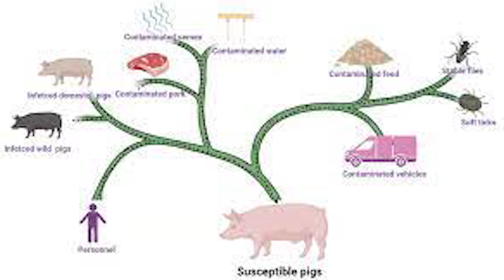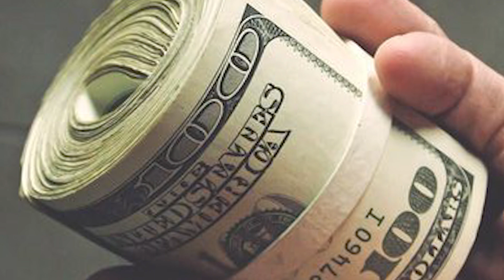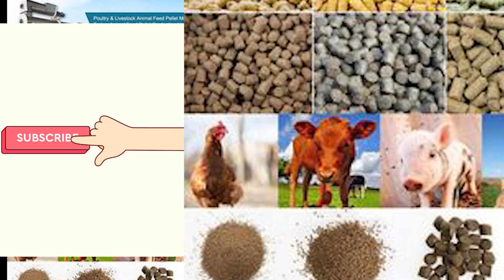UFUGAJI WA KUKU WA KIENYEJI | KILIMO CHA BIASHARA, CHANGAMOTO ZA BIASHARA YA KILIMO | NGURUWE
Katika video hii nimeelezea mahitaji ya kilimo au ufugaji lkn pia nimetoa elimu poa sana katika maswala ya kilimo na ufugaji hapahapa kijiweni kwetu karibu sana.
𝙆𝙐𝙒𝘼 𝗠𝗙𝗨𝗚𝗔𝗝𝗜 𝗕𝗢𝗥𝗔  𝙉𝘿𝘼𝙉𝙄 𝙔𝘼 𝙒𝙄𝙆𝙄 𝙈𝙊𝙅𝘼 𝙏𝙐. 👌 𝗖𝗛𝗔𝗡𝗚𝗔𝗠𝗞𝗜𝗔 𝗙𝗥𝗨𝗦𝗔 2023
𝗡𝗜𝗠𝗘𝗞𝗨𝗔𝗡𝗗𝗔𝗟𝗜𝗔 𝗞𝗜𝗧𝗔𝗕𝗨 𝗖𝗛𝗘𝗡𝗬𝗘 𝗠𝗔𝗙𝗨𝗡𝗭𝗢 𝗬𝗢𝗧𝗘 𝗡𝗔𝗠𝗡𝗔 𝗬𝗔 𝗨𝗙𝗨𝗚𝗔𝗝𝗜
𝙒𝙀𝙆𝘼 𝙉𝘼𝙈𝘽𝘼 𝙔𝘼𝙆𝙊 𝙔𝘼 𝙒𝘼𝙏𝙎𝘼𝙋 𝙉𝙄𝙆𝙐𝙏𝙐𝙈𝙄𝙀 𝙑𝙄𝙏𝘼𝘽𝙐 𝙑𝙔𝘼𝙆𝙊 𝙆𝙒𝘼𝙉𝙕A 𝙉𝘿𝙄𝙊 𝙐𝙁𝘼𝙉𝙔𝙀 𝙈𝘼𝙇𝙄𝙋𝙊 👏👏
1.➖Kitabu cha ujenzi WA banda
2. ➖Kitabu magonjwa ya kuku
3.➖Kitabu Cha tiba Za magonjwa ya kuku
4.➖Kitabu Cha Aina Za chanjo Kwa kuku
5.➖Kitabu Cha utengenezaji WA vyakula vya Kuku nyumbani
6.➖Kitabu Cha Aina Za vyakula vya kuku
7.➖Kitabu Cha utunzaji WA Banda la kuku
8-kitabu Cha utunzaji WA vifaranga Na mayai
Na mengine mengi
➖ Kila kitabu ni sh2000 tu 👌
➖Ukihitaji Vitabu vyote  Utapatiwa kwa Ofa ya sh Elfu 4500 tu 👏👏👏
➖ HATUNA UTAPELI 👌
➖Tunakutumia Vitabu vyako kwanza ndio Unafanya Malipo 👏👏
➖Tunakutumia Vitabu vyako Whasap
(NI RAHISI SANA KUPATA VITABU VYAKO)
➖Nakutumia Vitabu vyako Whasap mamy na utajisomea kwenye simu yako kwa muda wowote unaotaka bila ya kutumia bando ni kitendo cha kudownload mala moja t👌
➖Ofa hii ni Kwa watu Mia WA mwanzo 👌
➖Kitabu ni Softcopy
➖LUGHA YA VITABU : KISWAHILI
➖Nahitaji Wateja Serious tu ambao wanahitaji Vitabu
➖Chagua Vitabu unavyohitaji hapo,Kama unahitaji WEKA NAMBA YAKO ya Whasap hapa Chini